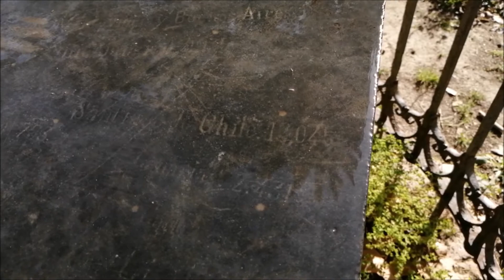TAULA DE DISTÀNCIES (PARC DE LA CIUTADELLA) 05 02 2021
Taula de distàncies: És juntament amb l'higròmetre un dels elements que es conserven de l'Exposició Universal de 1888 celebrada a Barcelona, en el recinte del Parc de la Ciutadella. Aquest era el Racó científic. Malauradament el temps i el vandalisme han deixat aquesta peça en un estat molt lamentable, havent desaparegut molts elements que en formaven part i desdibuixades les línies.
No sense dificultats podem llegir els noms de moltes capitals del Món i al seu costat la xifra de la distància en kilòmetres des de Barcelona.
Tabla de distancias: Es junto con el higrómetro uno de los elementos que se conservan de la Exposición Universal de 1888 celebrada en Barcelona, en el recinto del Parque de la Ciutadella. Este era el Rincón científico. Desgraciadamente el tiempo y el vandalismo han dejado esta pieza en un estado muy lamentable, habiendo desaparecido muchos elementos que formaban parte y desdibujadas las líneas.
No sin dificultades podemos leer los nombres de muchas capitales del Mundo y a su lado la cifra de la distancia en kilómetros desde Barcelona.